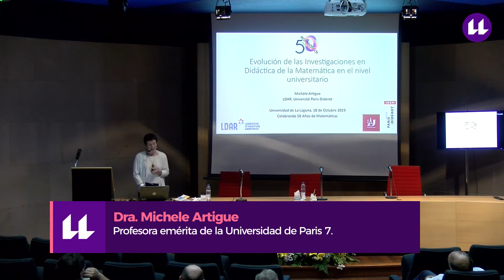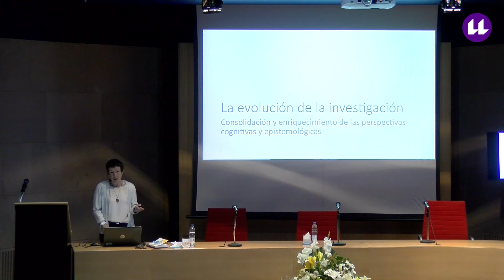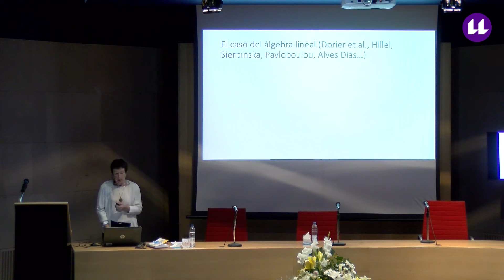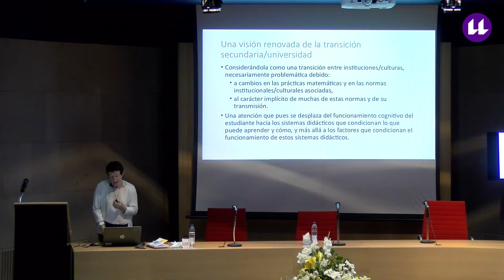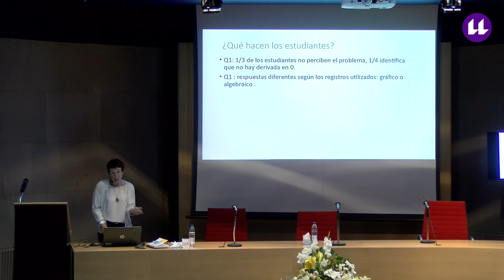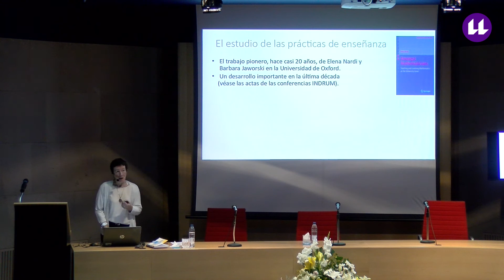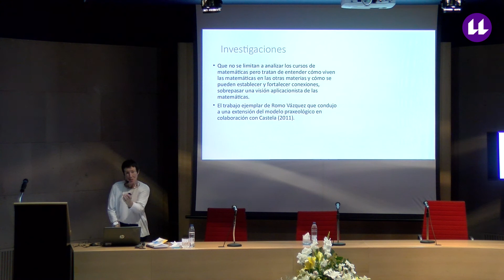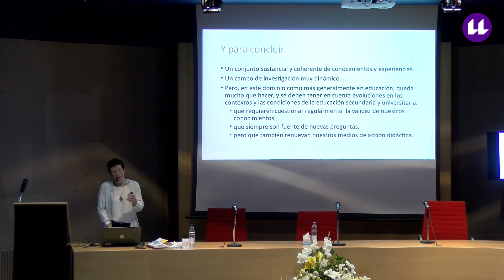“Evolución de las investigaciones en Didáctica de la Matemática en el nivel universitario.”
Ponencia de la Dra. Michele Artigue, profesora emérita de la Universidad
de París 7, en el ciclo de conferencias del programa 50 Aniversario de las Matemáticas en la Universidad de La Laguna realizada sobre la evolución en las dos últimas décadas cómo han influido en la visión de la transición entre enseñanza secundaria y universitaria, y también cómo permiten mejor relacionar investigación y acción didáctica.